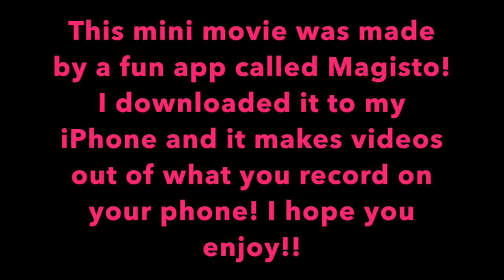Hammie vs The Car Wash!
Hello friends and happy Friday!!!

This is a clip from this Summer...Hammie (my puppy son) and I were at the car wash, which he apparently views as a threat! LOL!!

I am not getting paid or sponsored for this video, it was made in an iPhone app called Magisto. They take video footage or pictures you take on your phone and make awesome little movies out of them! This still continues to make me happy! I love his little furry face so much!!

I also hope you all have a terrific weekend!!

Let me know what you want to see in the comments down below!!

Directed & Produced by: Magisto iPhone App
Editing: Magisto iPhone App